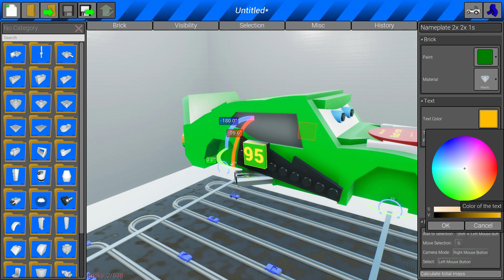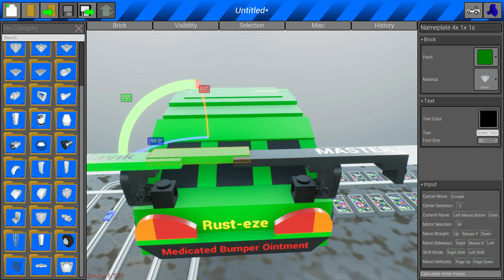МОЛНИЯ МАКВИН НА ПРОКАЧКУ В BRICK RIGS! ЛЕГО ТАЧКА НА ПРОКАЧКУ! ЛЕГО БИТВА ПОСТРОЕК В БРИК РИГС!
Молния Маквин Мультик Тачки! Лего Тачка на Прокачку в Brick Rigs! Лего Битва Построек в Брик Ригс! Лего Тюнинг Машин!

● Мой Social Club (Принимаю всех, для игры в гта 5 онлайн)